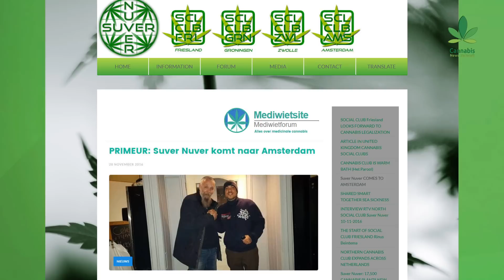Homegrown Amendment Adopted in Dutch Cultivation Bill | Cannabis News Network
In a landmark decision, the lower House of the Dutch Parliament voted earlier on the 21st of February 2017, in favor of adding cannabis cultivation to it's famous tolerance policy. A move that would decriminalize the supply aspect of the coffeeshops.

But what the media and most people don't seem to have picked up, is an amendment by Liesbeth van Tongeren (Groenlinks, Green Party) has been adopted too, allowing patients to grow their own medicinal 5 plants.

We asked Rinus Beintema of the rising Social Club Suver Nuver for a response. Because whereas consumers rejoice, others like Rinus, will continue to feel the government's heat until a working bill has been passed.

Social Club Suver Nuver is booming in the Netherlands, providing people with cannabis extracts for medicinal purposes. Because of the illegality of the plant and thus it’s extracts, the battle with the justice system continues. In the meantime, the social club has grown to around 5000 members. And with the opening of a fourth information center in Amsterdam, the club can’t be ignored anymore.